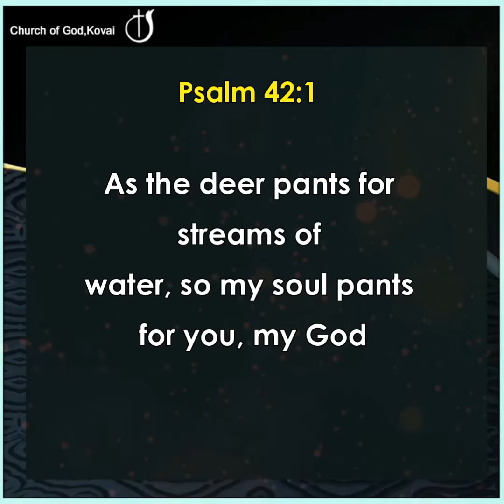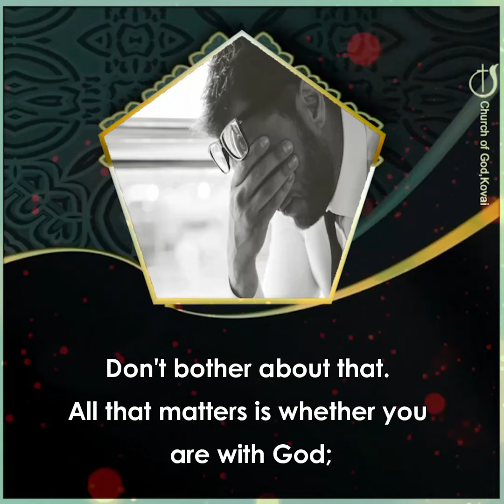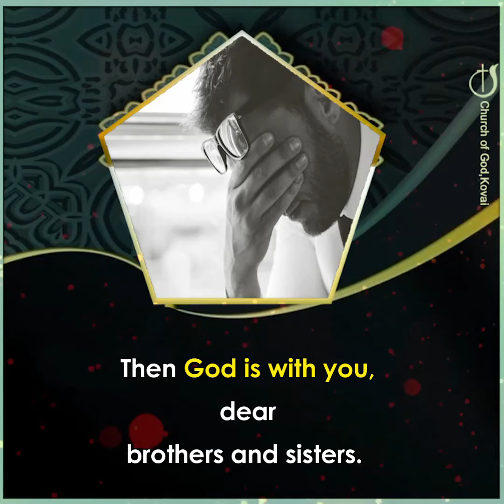LOOK UNTO GOD AND NOT THE SITUATIONS